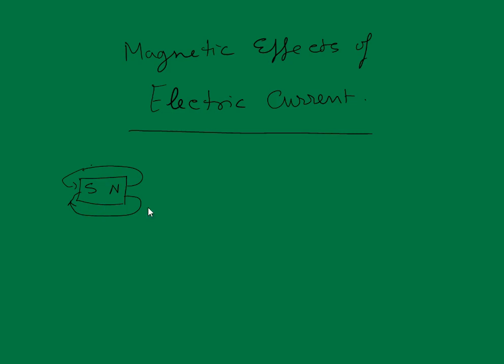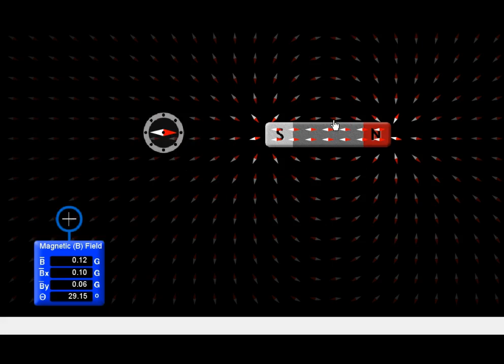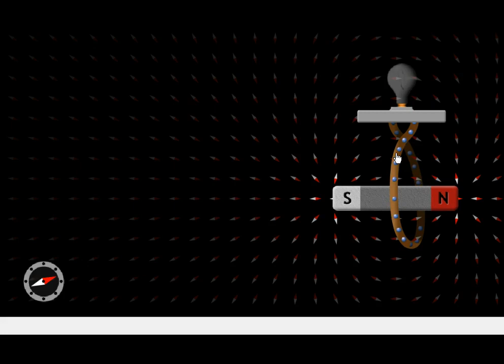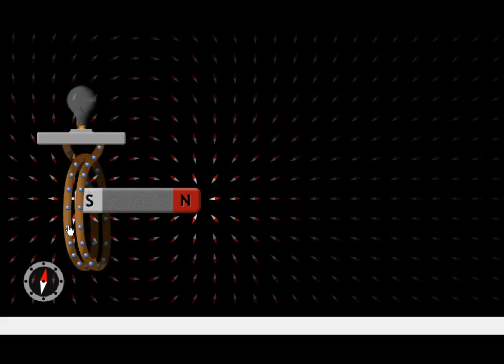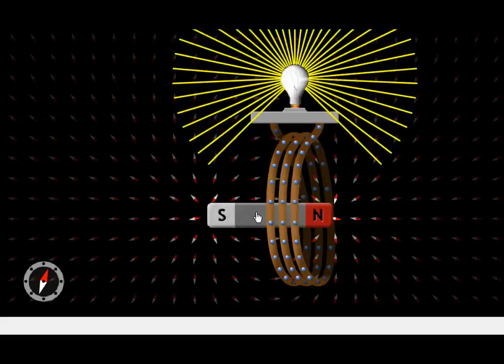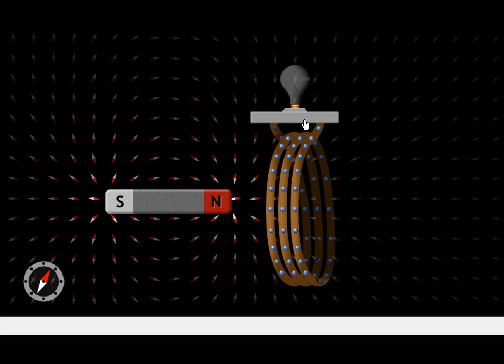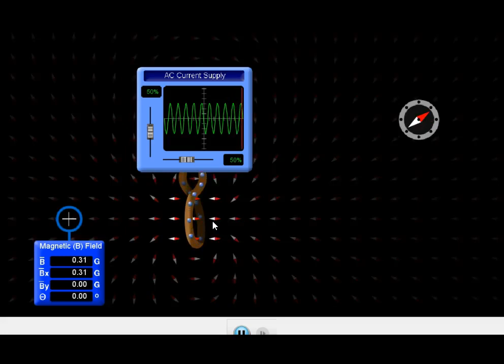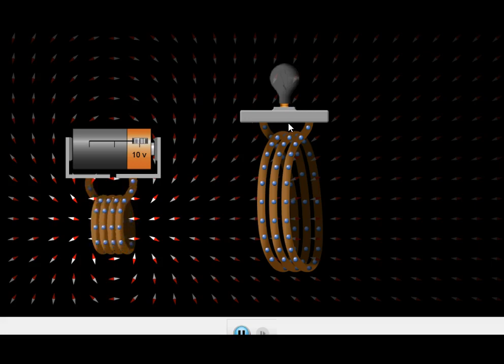Simulation of Magnetic Field and Electromagnet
With the help of animation understand the concept of magnetic field and of electromagnet.
This is all about to the magnetic field and magnetic field lines and then after electromagnet working.